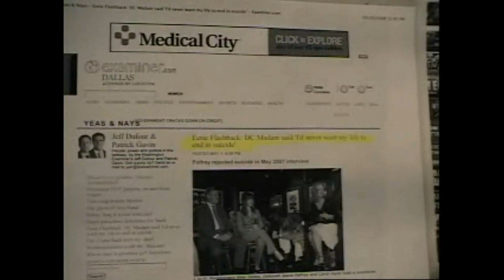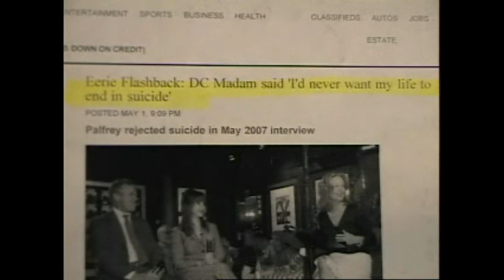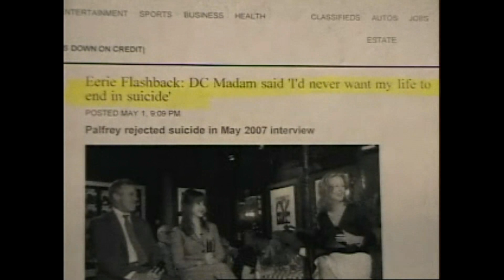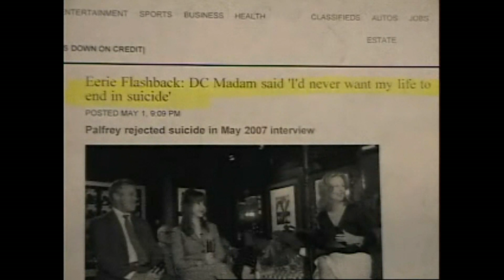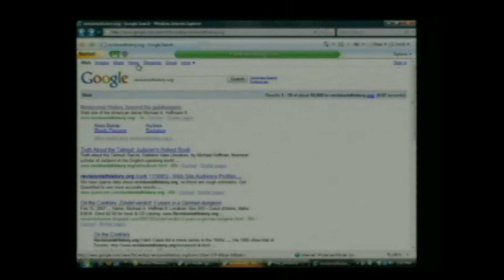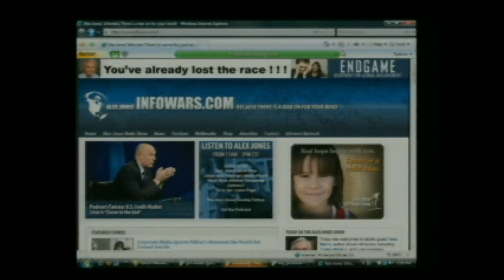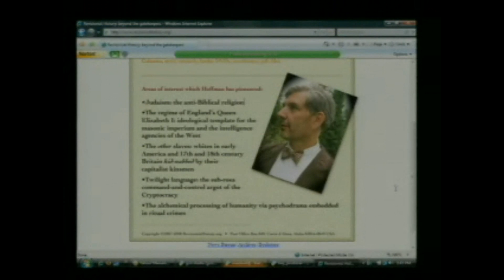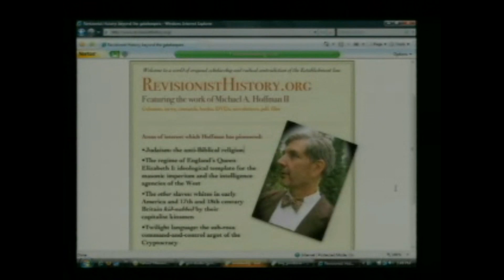Michael Hoffman On Infowars, Revistory REEDIT I Judaics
An important interview for those who wish to understand current world affairs. The Jews are not the Jews, although they are the Jews, but only as agitators. Really, it is the spectre of Babylon that looms over history & one must revise one's views to gain perspective.

Watch an interview with Texe Marrs, a colleague of Michael Hoffman & teacher of conspiracy theory; search 'Texe Marrs On Infowars, Resources REEDIT' ;()